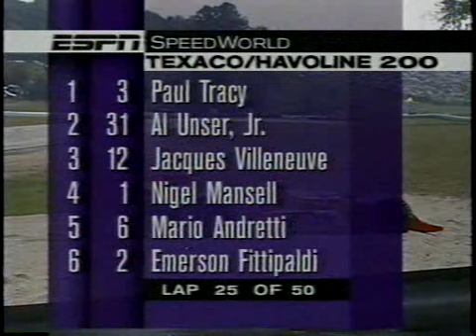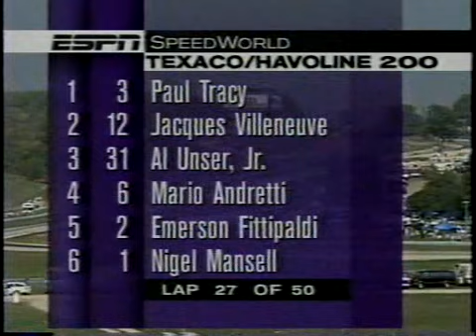CART 1994 Round 14 Road America Part 4